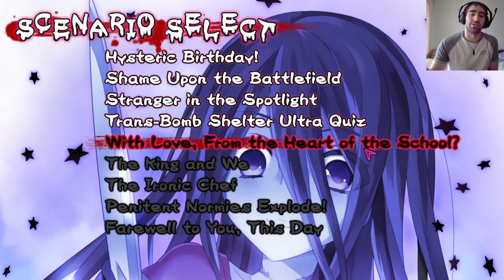FROM SIMP TO PIMP - Corpse Party Sweet Sachiko's Hysteric Birthday Bash - Part 9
Inumaru just becomes the freakin P I M P!